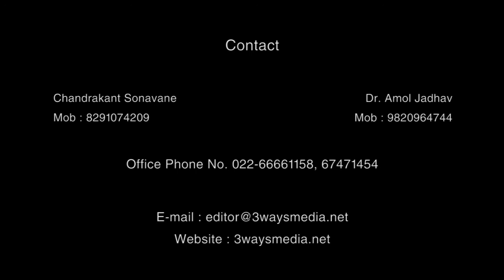संघाचा इंदूमिल संदर्भात नसता उपद्व्याप - अशोकराव सोनवणे